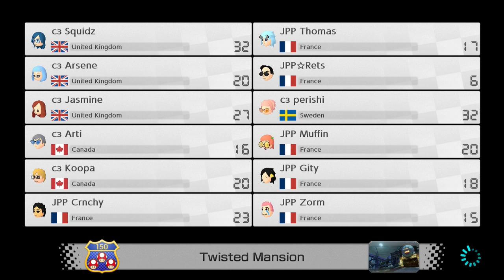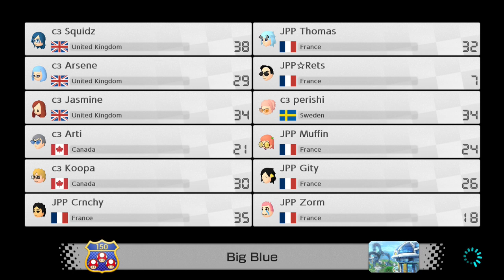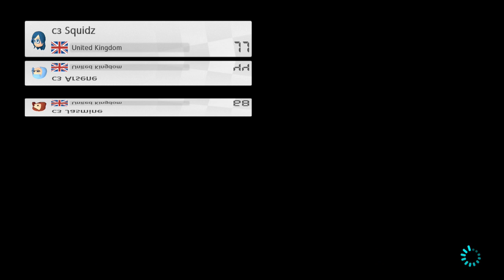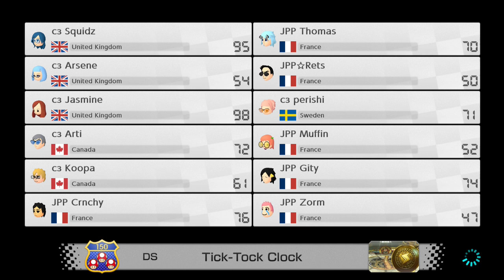[MKU - AB4] Cherish vs Jean-Pierre Papin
fun mku match i guess